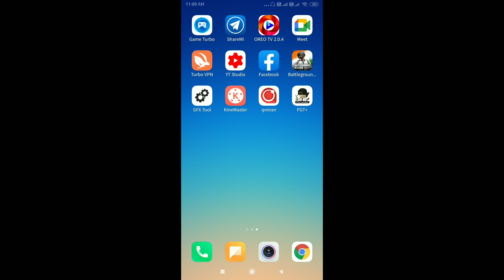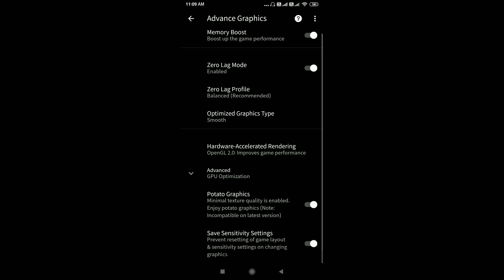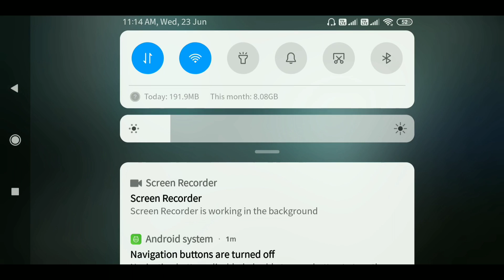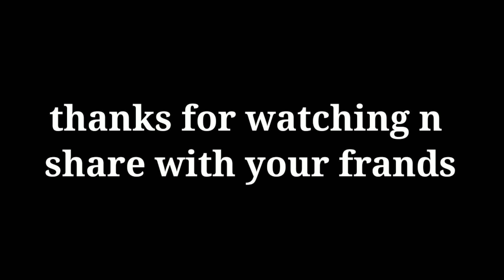HOW TO FIX LAG IN 3GB RAM😍 // BATTLEGROUND MOBILE INDIA XATRON GAMING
FOE YOUR LOVE N SUPPORT ❤️
KEEP SUPPORTING ❤️

DEVICE- Redmi note 5 Pro (4gb-64gb)
MY DEVICE- VIVO Y12 (3GB-64GB)

THUMBNAIL-MY SELF 🙂

How to fix lag in Vivo Y12 COME BACK
OnePlus85gredminote8propubgtest OnePlus85gredminote8propubgtest
iphone5 iPhonexr iphone12proiphonex
pubgclipspubgmemes vivoy12gyrotest
vivoy12gyrotest vivoy12gyrotest vivoz1pubgtest how to fix gyroscope delay
HOW to fix lagin 2gb ram mortal Kombat X factor USA Today on gyroscope delayed response but I am also low end device player plzz post on Instagram and Twitter
oneplus7t lag fix
oneplus7t pubggyrotest
oneplus7t pubg test
oneplus7t is best pubggyrotest
oneplus7t pubg Mobile Phone repair
oneplus7t lag fix in smooth extreme90fps
oneplus7t is best for pubg
redminote8pro 100%
redminote8pro pubg
redminote8pro pubg gyroscope delay fix
redminote8prog gyroscope delay fix test
redminote8pro pubg Mobile
redminote8pro is best for pubg Mobile
redminote8pro fix in pubggyrotest
redminote8pro pubg gyroscope delay
how to fix lag in redminote8pro
how to fix gyroscope delay in redminote8pro redminote8pro lag
Vivo y12lag fixed 💯% vivo phone's battery
Vivo y12 battery test  lagfix ii
low end device player plzz support 💯